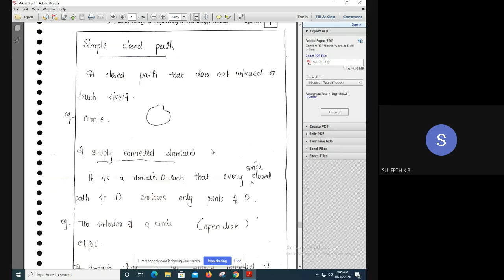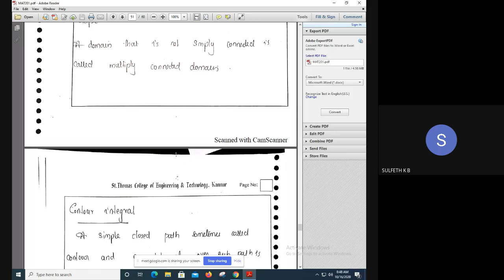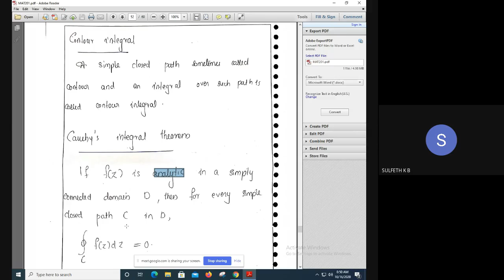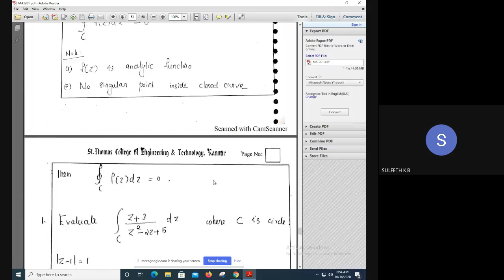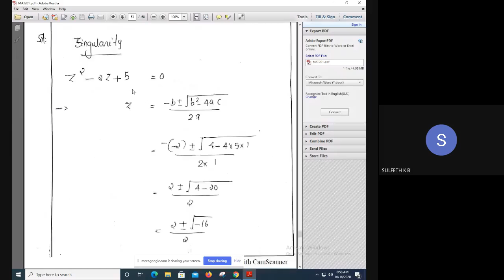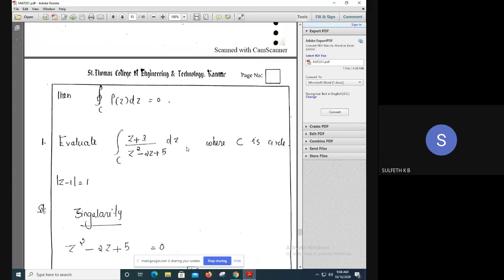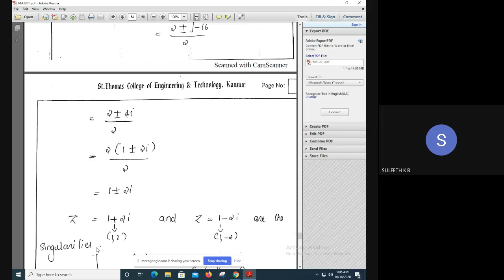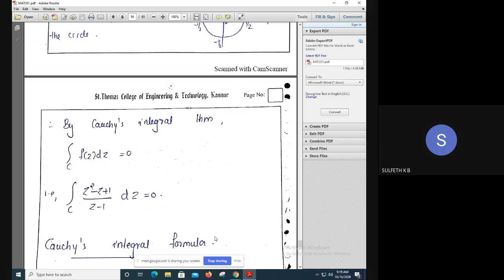STM_ME2_MAT201_module4_part5_16/10/2020